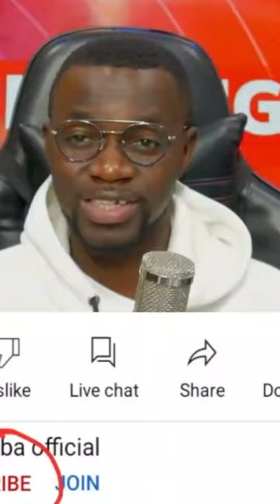osofo elisha interviews a lady! ab0rtion brouhaha